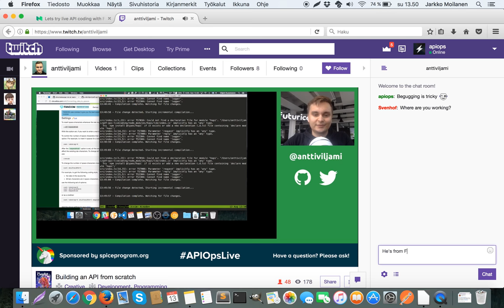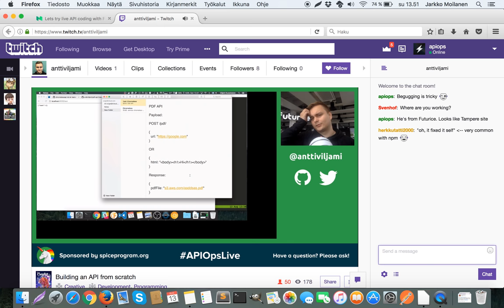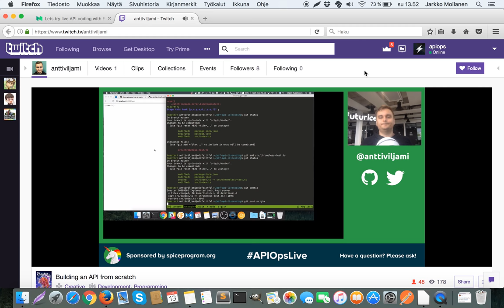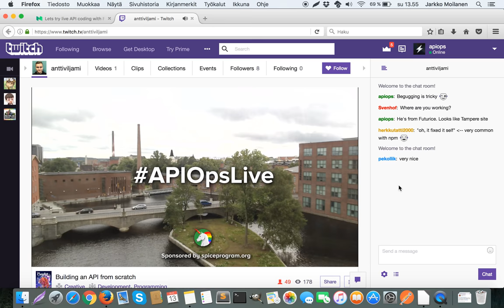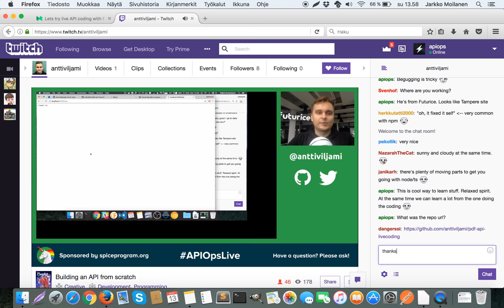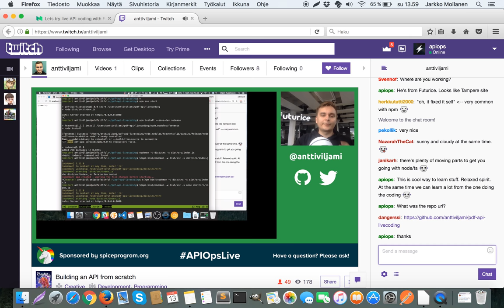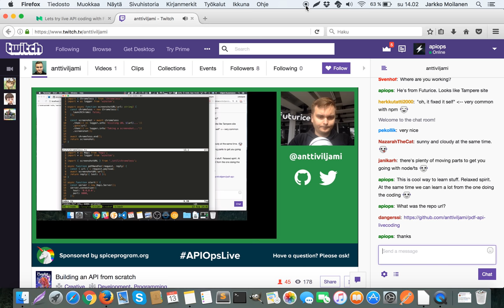Sample from APIOpsLive: "how to build an API from scratch?" Developer: Viljami Kuosmanen